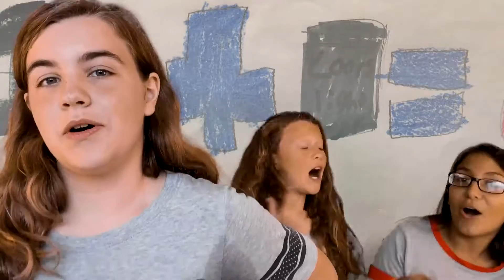SPEAK 2016: "Don't Use Booze"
Another summer, another awesome music video produced by the students in the Eatontown Drug alliance SPEAK program. We hope you enjoy our song, "Don't Use Booze" and its positive message!